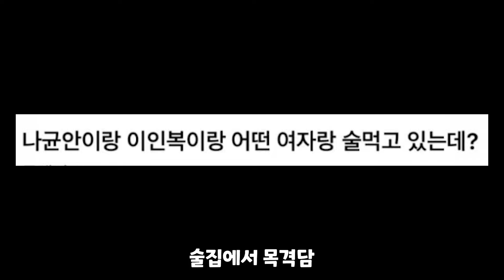티빙 시청률 96% 전설로 남을 2024년 6월 25일 기아 vs 롯데